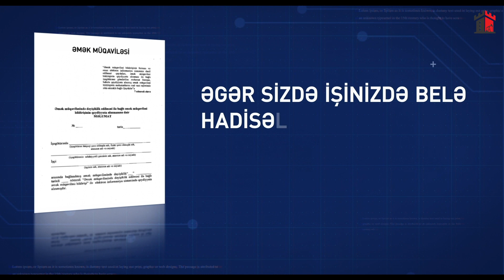ƏMƏK MÜQAVİLƏSİ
Əmək müqaviləsi necə bağlanır, əmək müqaviləsinin elektron qeydiyyatı, əmək müqaviləsinə xitam verilməsi, əmək müqaviləsi bildirişi kimi vacib məsələlər haqqında ətraflı məlumatı İdeovate Consulting şirkətindən əldə edə bilərsiniz.

Rejissor - Vüqar Nəsirov
İdeya müəllifi və ssenarist - Elvin İbra
Kamera - Yalçın İlqar oğlu
Səs - Aslanlı Aslan
Qrim - Sədaqət Qasımova
Kastinq - Dilşad İsak
Koordinator - Kamal Hüseynov
Əsas  rollar:
Faiq Mirzəyev
Elvin İbra
Toğrul Rza
Seyhan Ağayeva
Elçin Mürsəlov

BU VİDEO "RAMANA MEDİA CENTER-ə MƏXSUSDUR !